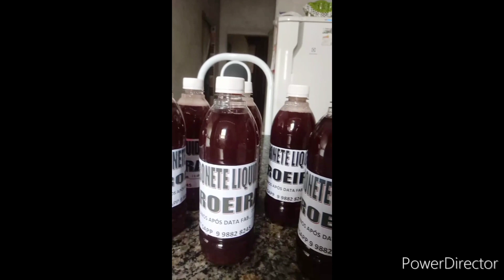EXCELENTE RENDA ATRAVÉS DA SABOARIA | Casa do Sabão